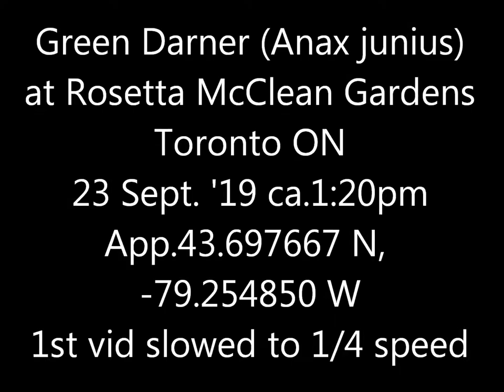Green Darner Dragonfly Rosetta McClean 23 Sept 19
Given the limitations of my skills and camera, I don't usually bother with dragonflies on the wing.  Results don't tend to be worth the effort, even with a digital camera.  This very obliging critter was a rare exception: the wing shots aren't great, but they're much better than the usual utterly-worthless, and the posing on the branch was most helpful.  Don't know if the hovering flight (as opposed to the circling and zig-zagging of, say, 12-spot skimmers or black saddlebags) is typical of this species, or if they're just slowing down a bit this late in the year.  Very glad to see it anyways.